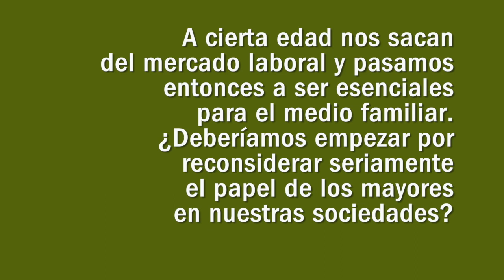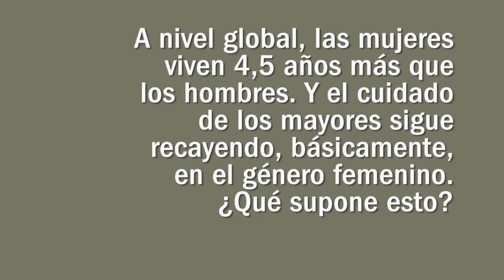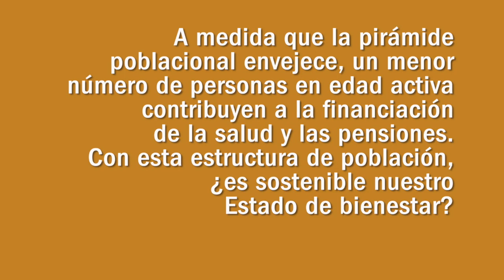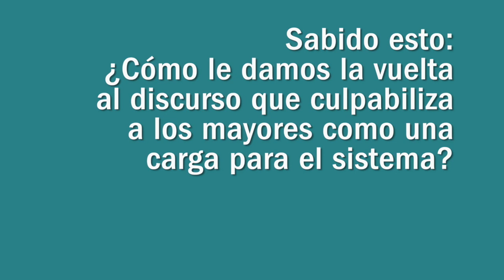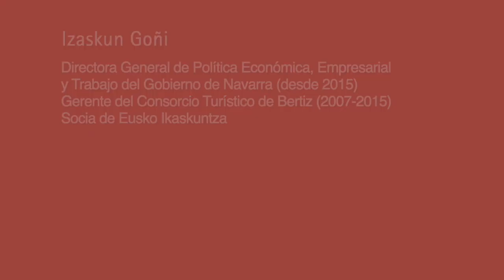Eusko Ikaskuntzako Solasaldiak: Izaskun Goñi / Sara Turumbay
“Debemos naturalizar que las generaciones trabajen juntas, uniendo las destrezas técnicas de la juventud con la experiencia de la veteranía”

Izaskun Goñi
Directora General de Política Económica, Empresarial y Trabajo del Gobierno de Navarra (desde 2015)
Gerente del Consorcio Turístico de Bertiz (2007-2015)
Socia de Eusko Ikaskuntza

Sara Turumbay
Directora de Recursos Humanos de NAITEC - Centro Tecnológico I+D Automoción y Mecatrónica (desde 2001)
Presidenta de AEDIPE Navarra (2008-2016)
Colaboradora con Universidades, Escuelas de Negocios y otras organizaciones